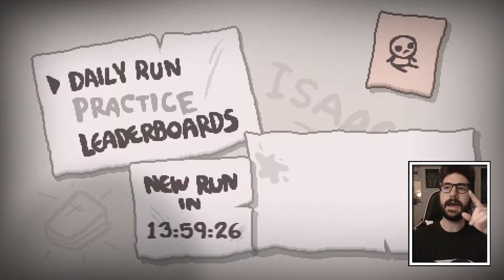December 31, 2020 | The Binding of Isaac: Afterbirth+ | Daily Challenge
Goodbye to 2020 (and maybe to Isaac for a lil bit)

Hello, and welcome back to some more Isaac on the channel (maybe to stay this time???)! My bois Yeetus and NSL (links below) have been doing some Isaac dailies lately, and so in the spirit of healthy competition (and to de-rust my skills before Repentance comes out) I thought I'd join them!

Make sure to watch their perspectives as well to see how our runs differ!